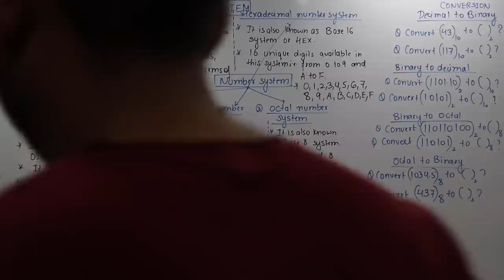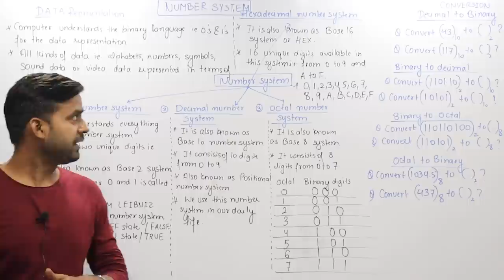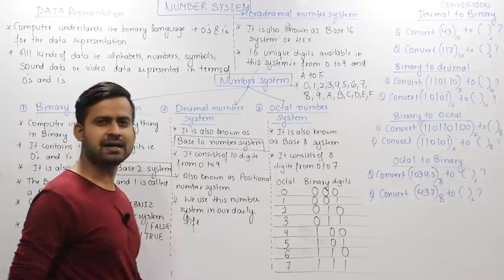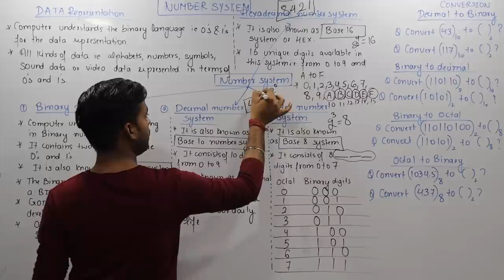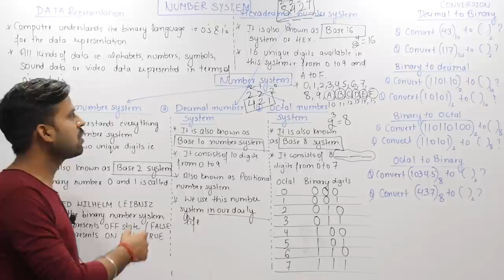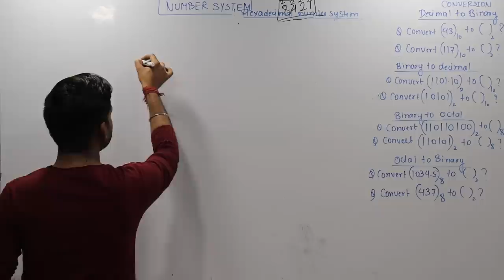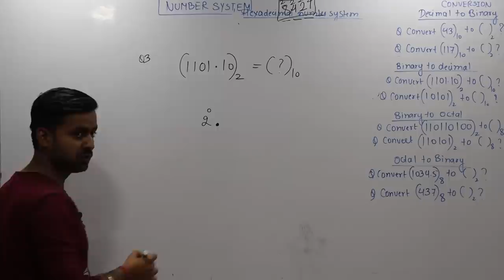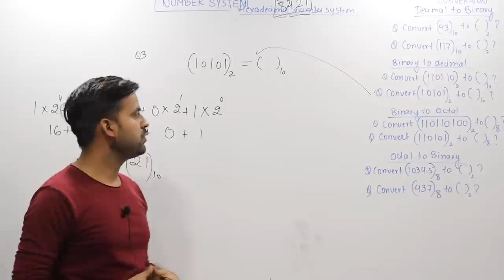Lec-01 Number systems in COMPUTERS II Binary I Octal I Decimal I Hexadecimal I & Conversion II JKSSB